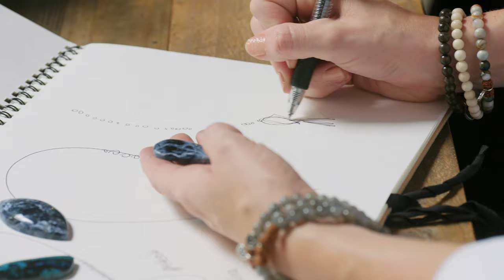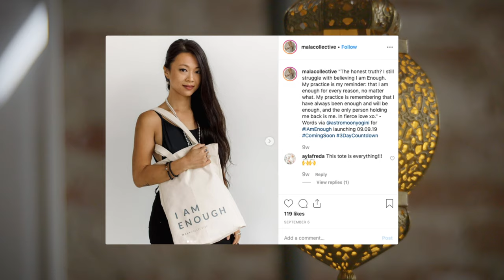Mala Collective Is Giving People the Tools to Enhance Their Meditation Practice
Owner Ashley Wray shares about her journey launching Mala Collective and her mission to spread mindfulness, peace and self love.

Ashley was first introduced to the malas when fate led to an encounter with a beautiful woman on a flight from Bali to Thailand. Enchanted by the woman’s peaceful soul and the grounding elements of mala beads, Ashley was inspired to learn more. She immersed herself in exploring the practice of meditation and mala beads, and became inspired to share her knowledge to bring peace and healing to the West. She launched Mala Collective in 2011, selling mala beads, healing gemstones, crystals and meditation cushions to empower people to live with intention and create mindful spaces in their home. Each strand of mala beads is thoughtfully designed, hand-knotted and blessed in Bali to create authentic and beautiful pieces.